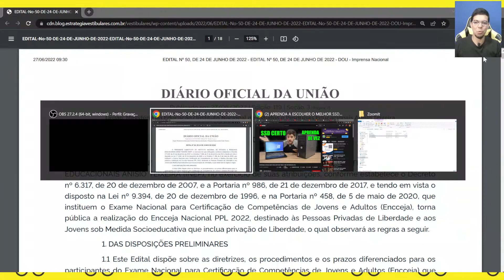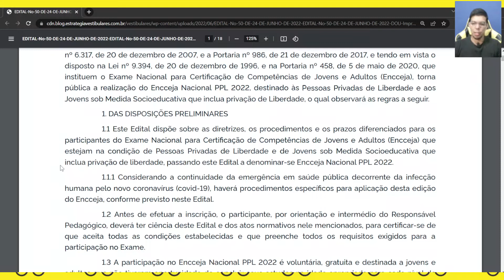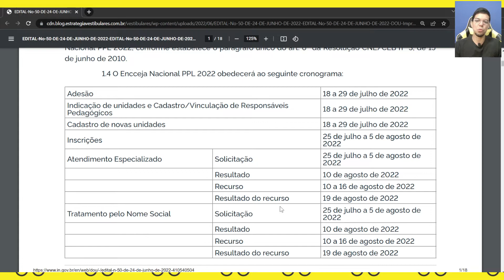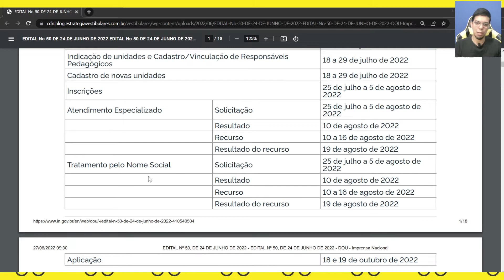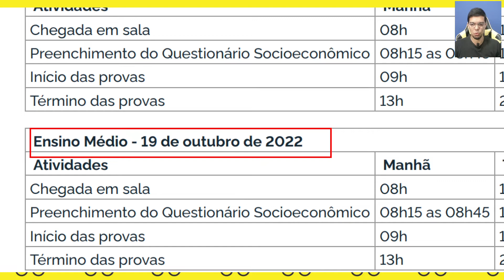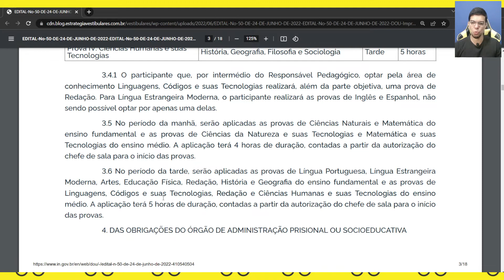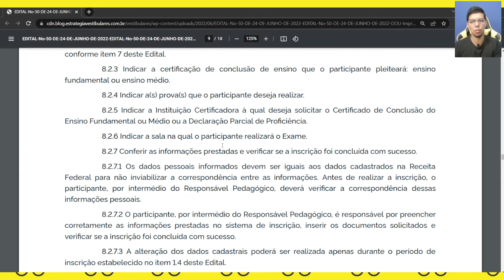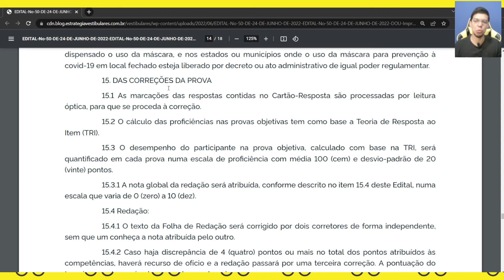EDITAL ENCCEJA 2022 - PPL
🔻 LINKS 🔻